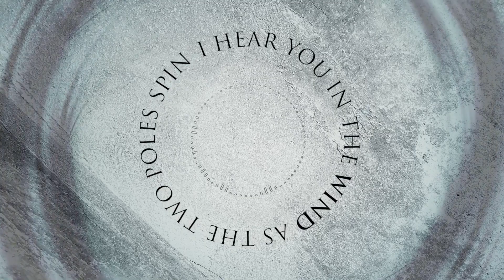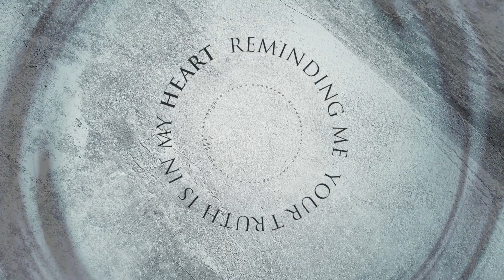Sami Yusuf - ‘Circle’ from ‘The Centre’ Album (Lyric Video)